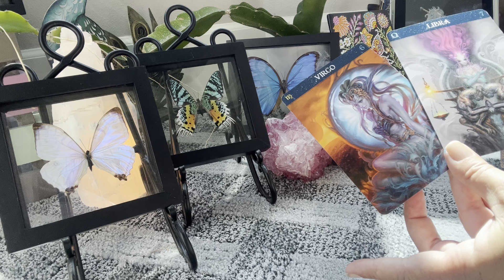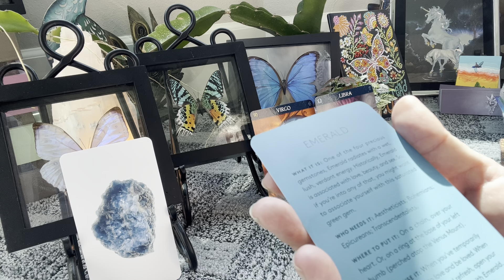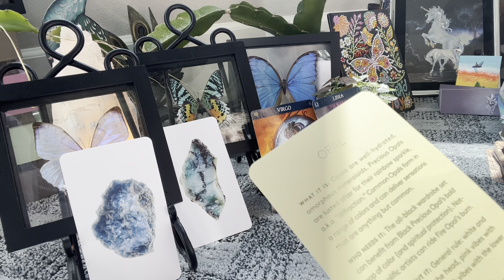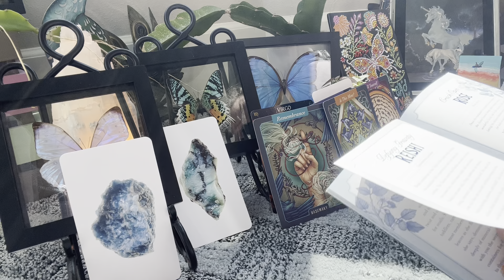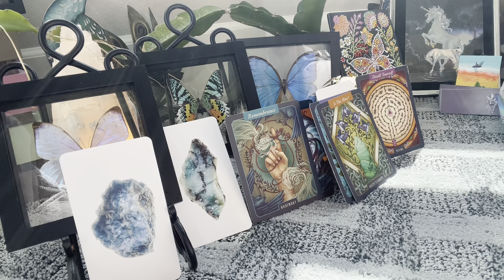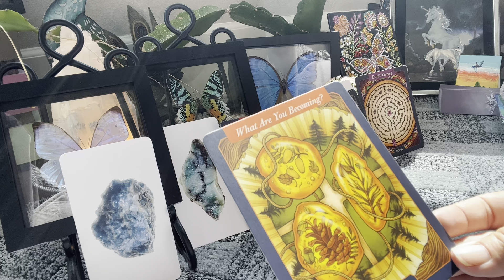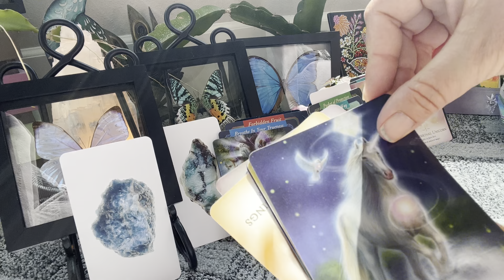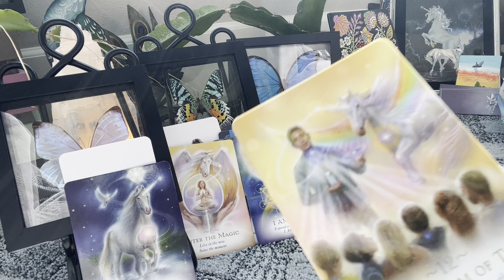Virgo ♍️ Libra ♎️ Crystal Gem 💎 Stone Messages 💙🩸💜💛❤️‍🔥🖤Opals & Unicorns 🦄 💜🦄